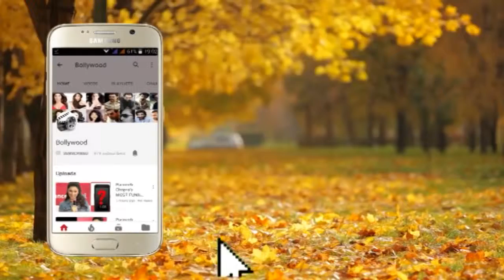Beautiful Adah Sharma spotted at Mumbai Airport